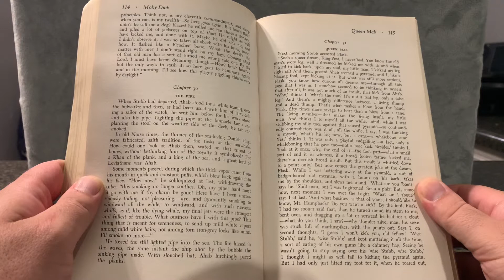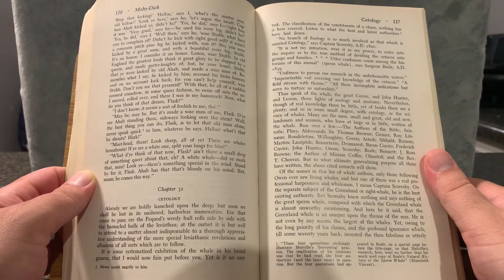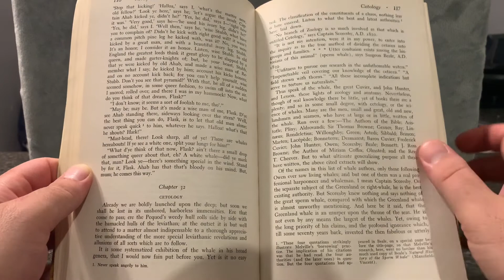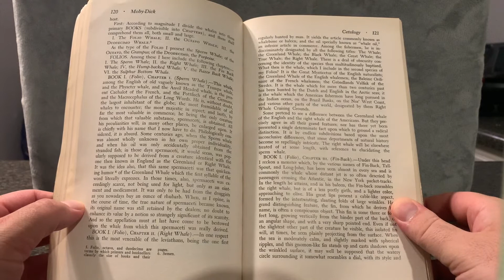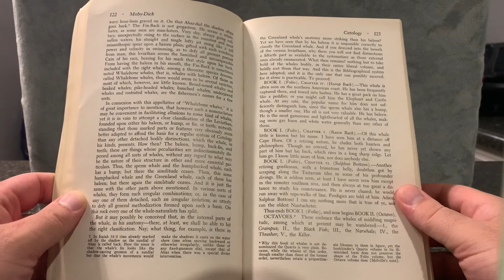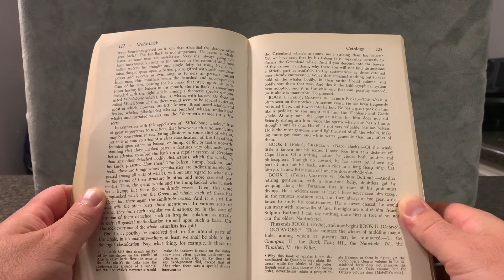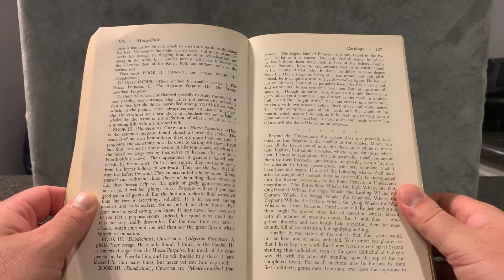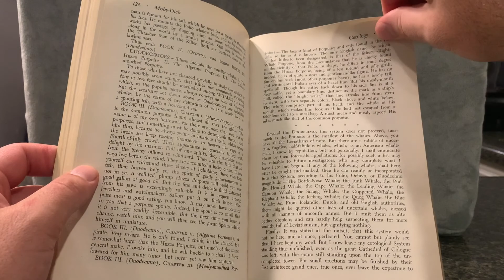ASMR Soft Spoken Reading (Moby Dick Chaps. 31-32)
In this laborious section of Moby Dick we learn about the aftermath of Stubb's run-in with Captain Ahab. We also get a lengthy description of the types of whales from Ishmael.

My apologies for the multitude of gurgles and grumbly noised coming from stomach during parts of this section - I didn't realize how much the microphone picked them up until too late. As always, to be better next time.